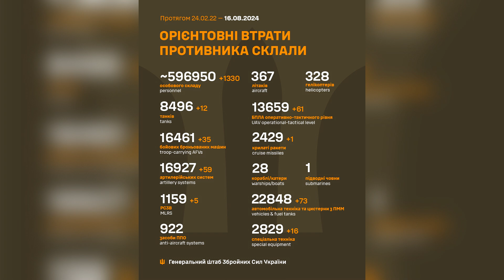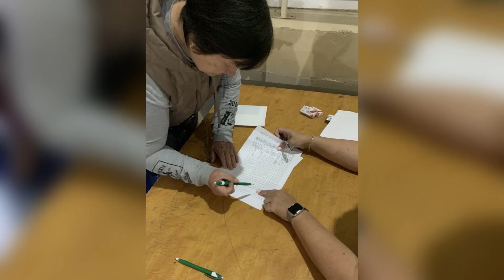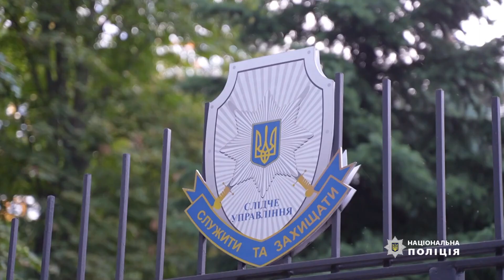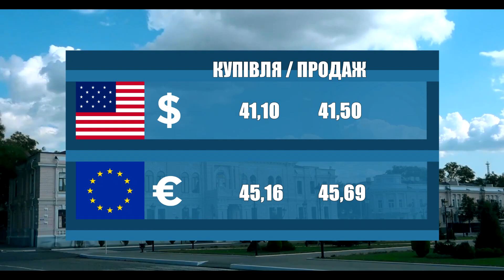Новини 700 секунд 16 08 24